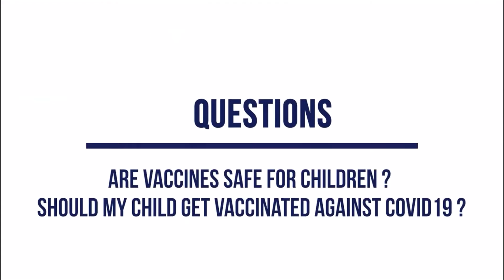Message from Dr. Maria Gayapa in American Samoa 🇦🇸